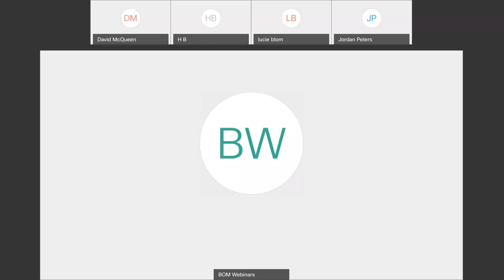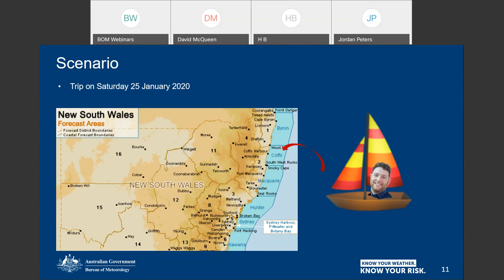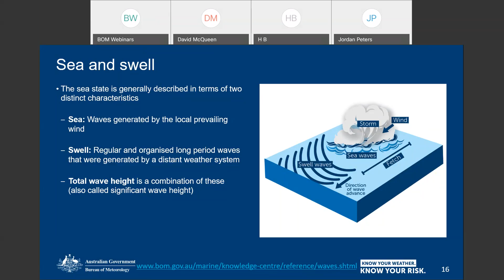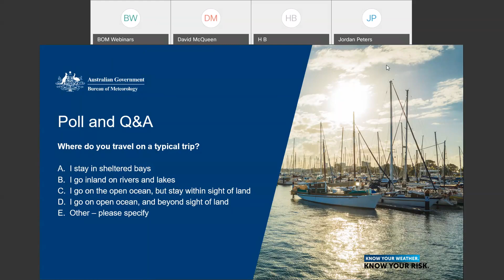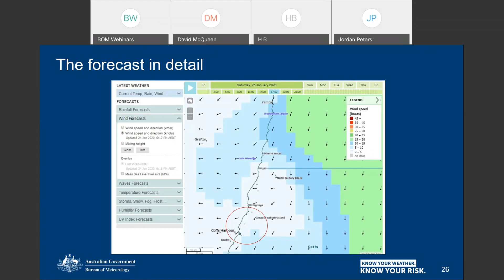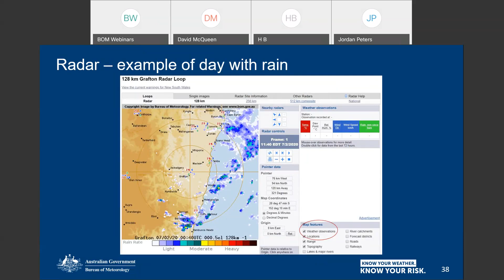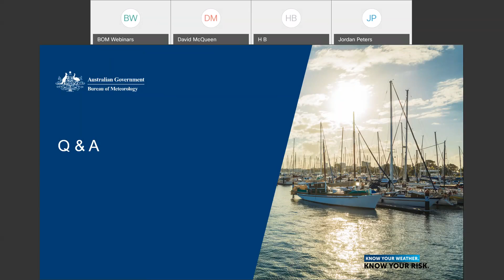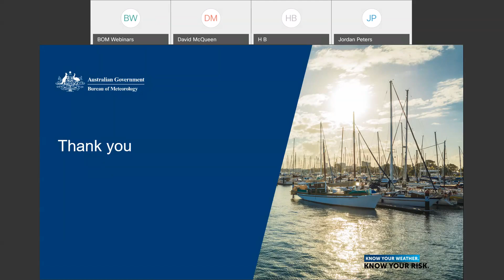BOM Webinar 13 February 2020: Weather for boating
Summer is the peak season for boating and sailing.

Join us to learn more about marine weather forecasting for winds and waves, and how to use the Bureau's tools to assess conditions before heading out on the water.